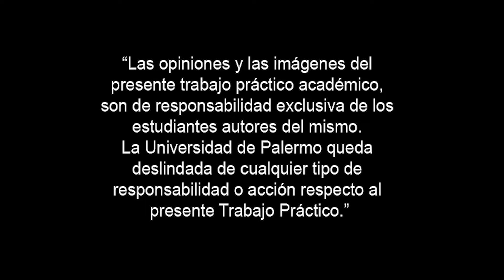RUN RUBEN final